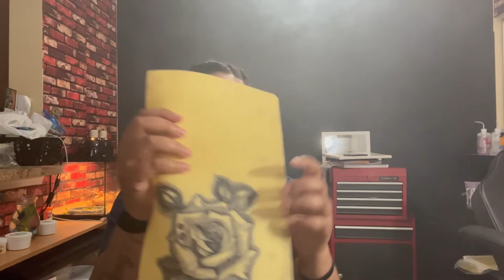Rose Tattoo Timelapse on Fake Skin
Support the vibe 💯